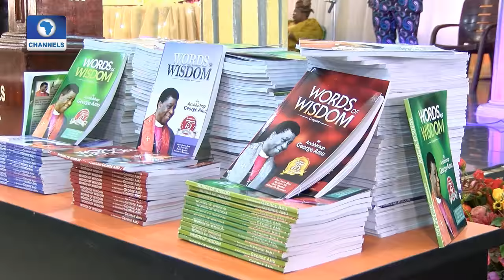Metrofile: Arch Bishop George Amu Marks 75th Birthday